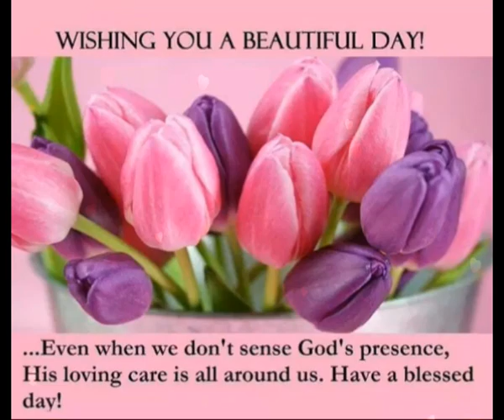Beautiful Morning Flowers For You ♥️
Good Morning Flowers For You,Good Morning Wishes,Greetings,Sms,Sayings,Quotes,E-card,Whatsapp video